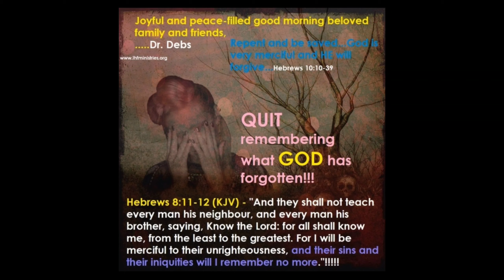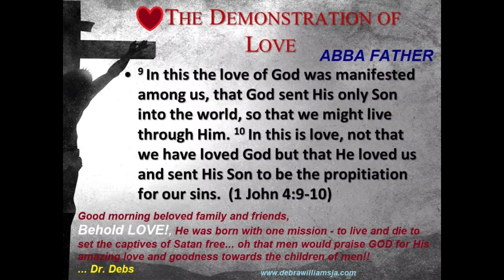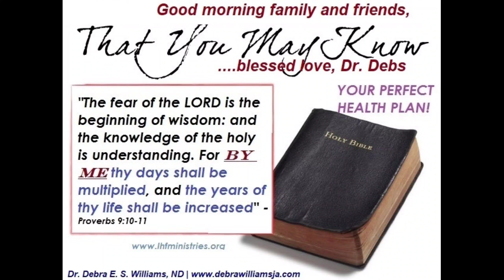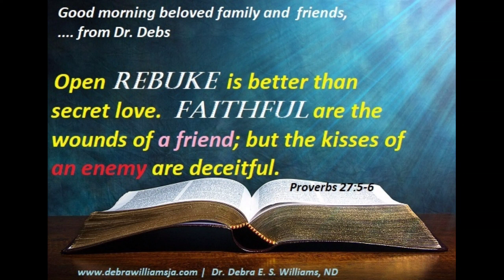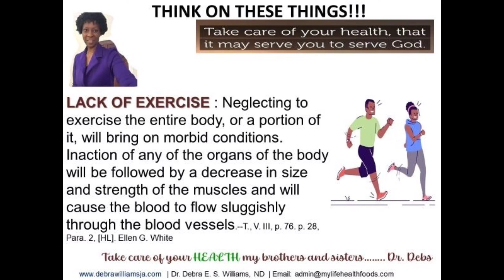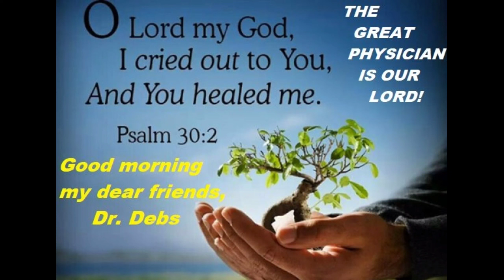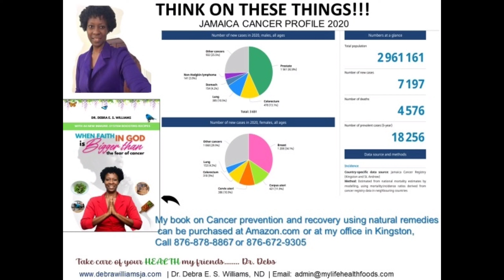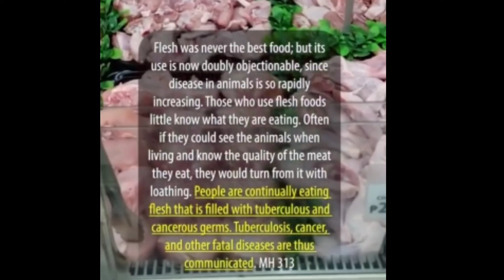#39 CANCER Dr Debs